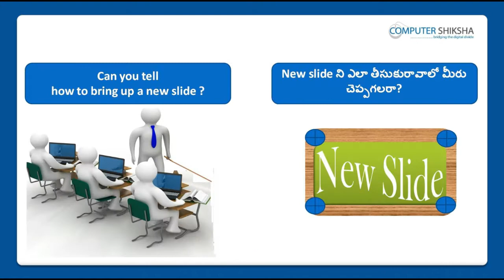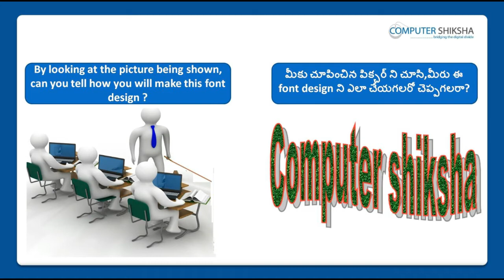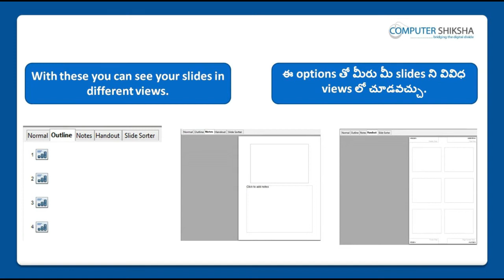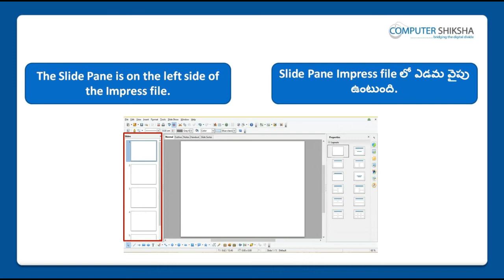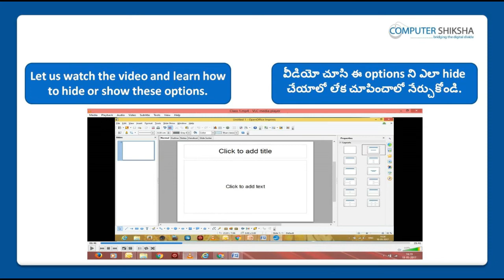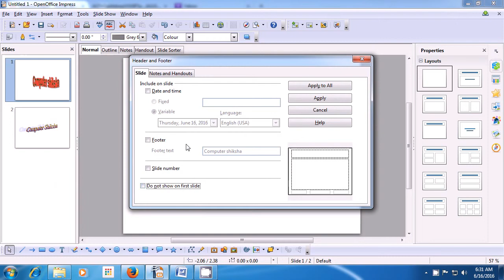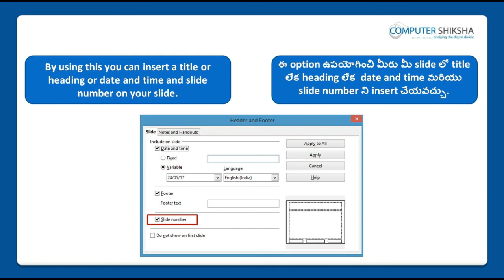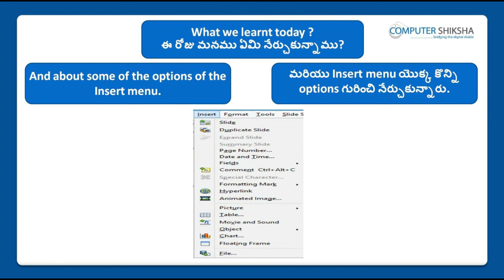Class 5 Open Office Impress 1 - Learn computers - Computer Education Online & Free (In Telugu)